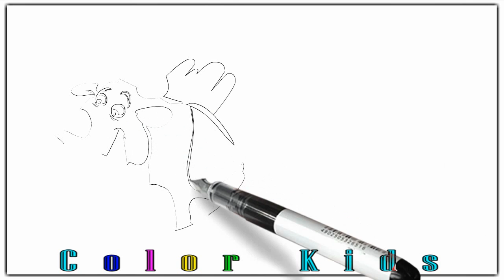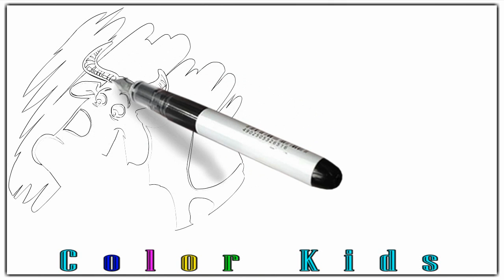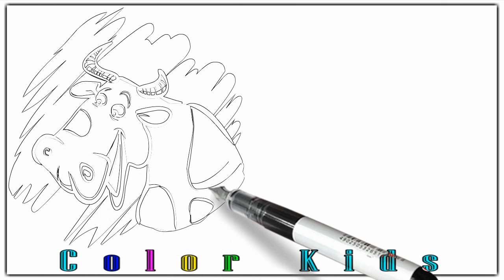▶▶▶ Drawing Cow Face | How to Draw Cow Face | Coloring Page Step by Step | ColorKidsLearning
Hi Everyone!!
These are 100% originally designed coloring pages that are digitally illustrated and printed in color.

 Please follow along anytime you would like to learn a drawing step by step and learn fun coloring! This is for all of the Colorful Creative Kids out there!  Have a great day and thank you for your support!!

Welcome To Color Kids Learning

21. ▶▶▶ How to Draw Chicken Face | learn to draw for kids | drawing tutorials step by step